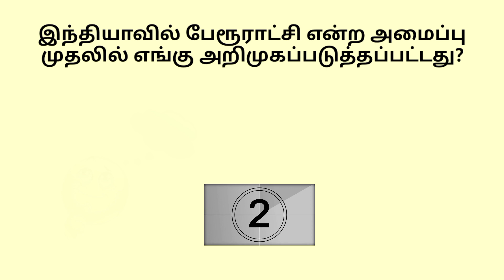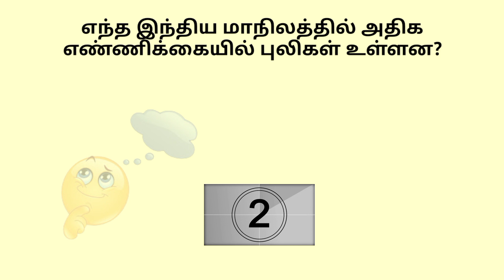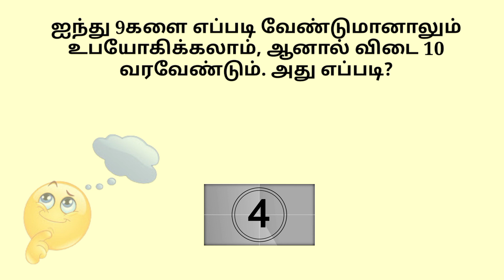Most brilliant IAS Interview questions Tamil | GK Maths Quiz | Brain Teaser